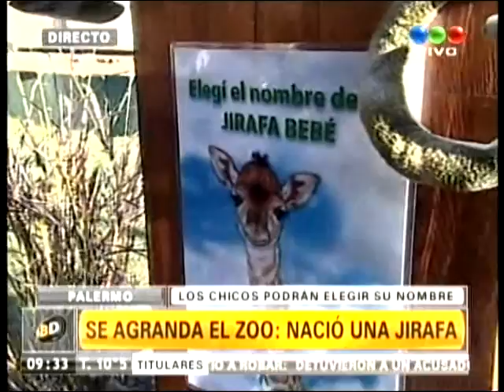Telefe 16 7 2013